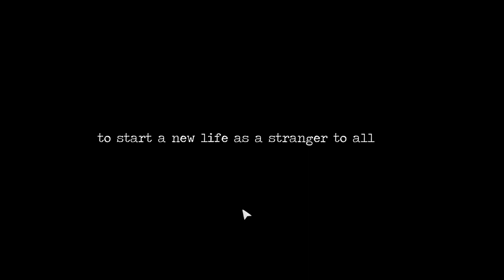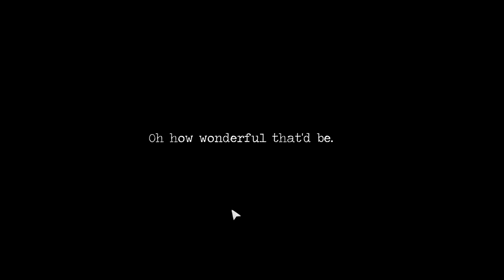Detention (Ep. 3 – Heibai Wuchang)